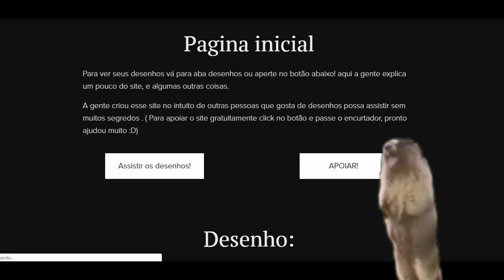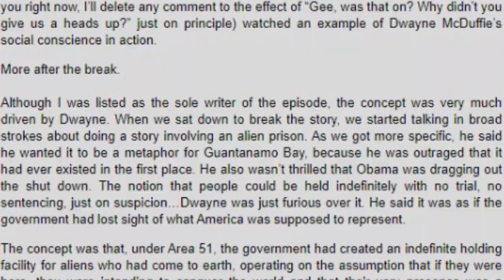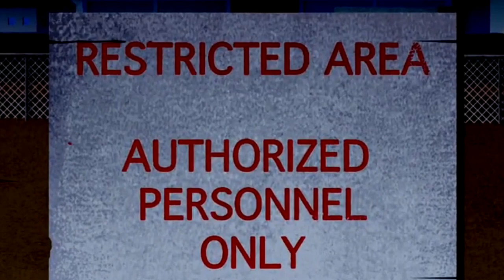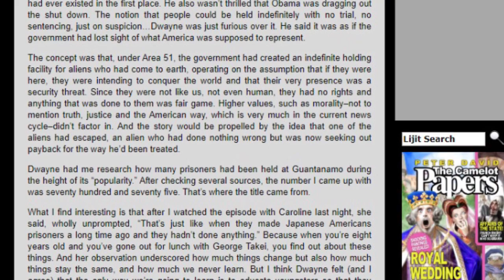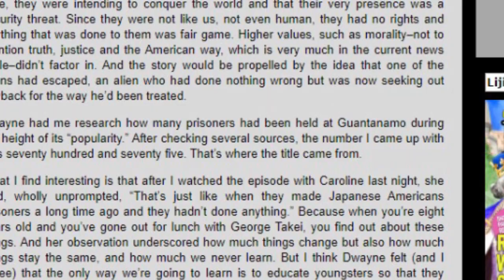BEN 10 - A VERDADE SOBRE O EP "O PRISIONEIRO 775 SUMIU" PODE SER SURPREENDENTE!!!